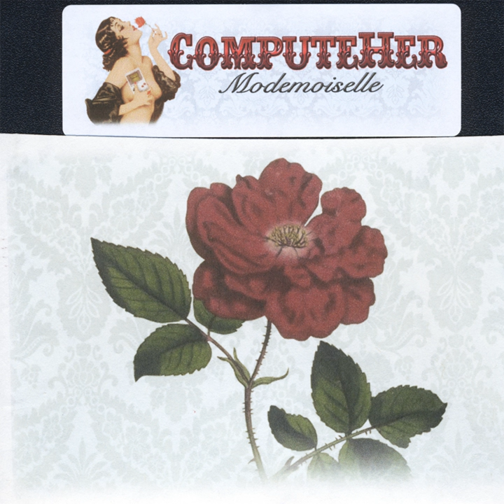New York Demo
New York Demo · Computeher

Modemoiselle